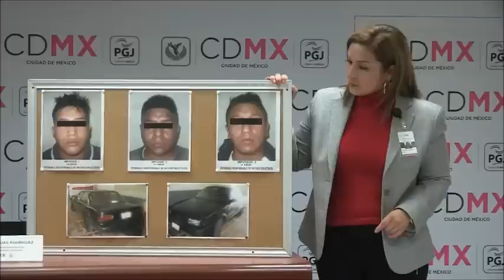DETIENE PGJCDMX A TRES HOMBRES POR ROBO DE VEHÍCULO CON VIOLENCIA EN LA DELEGACIÓN GUSTAVO A. MADERO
-Están relacionados con al menos 13 carpetas de investigación
-Elementos de la PDI los detuvieron, con apoyo de cámaras de videovigilancia C5
-La procuraduría buscará que un Juez los vincule a proceso